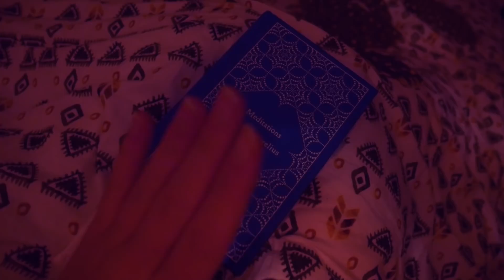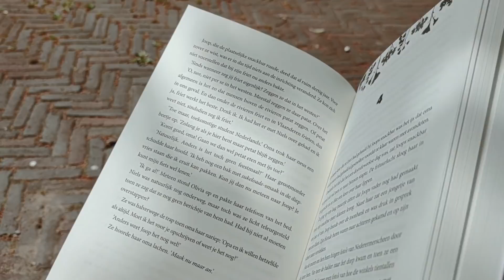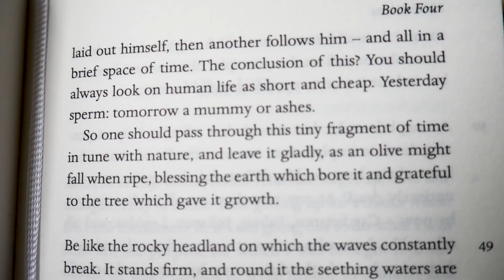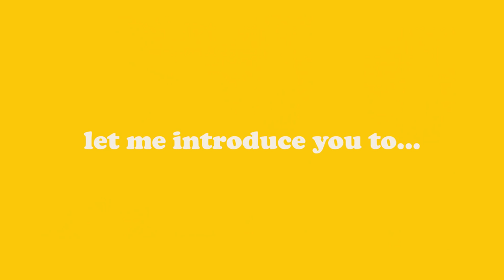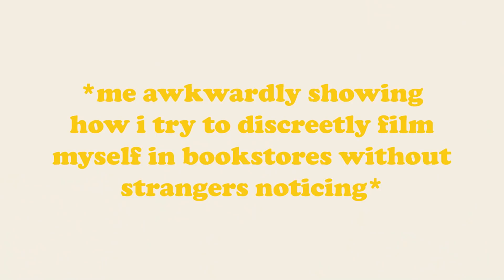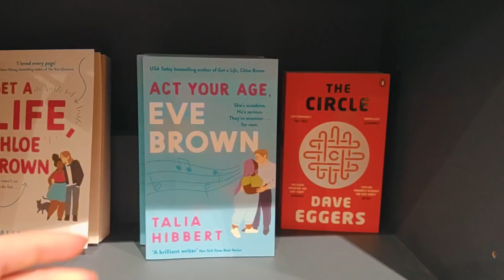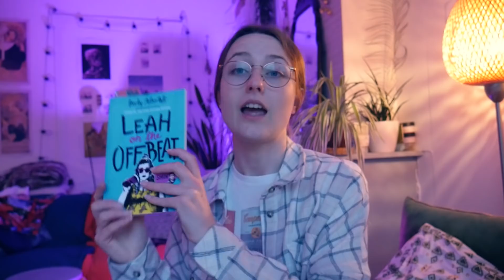i tried reading 3 books in 1 week to resurrect myself from the dead 💀 reading vlog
hello friends and welcome to another reading vlog! this week i challenged myself on a little readathon, trying to read as many books as possible in one week! I also go bookshopping (!!!) at two beautiful new bookstores, so i'm giving you a small 'come bookshopping with me'. AND in this reading vlog you will finally meet the elusive housemates i always mention!